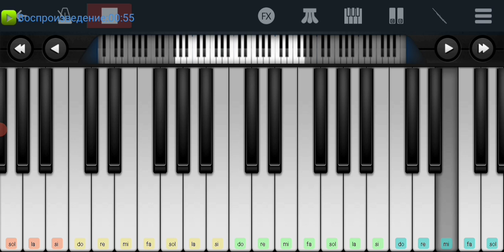🆗📌 Jingle Bells Rock 📌С новым годом 📌🆗 Perfect Piano tutorial на пианино одним пальцем